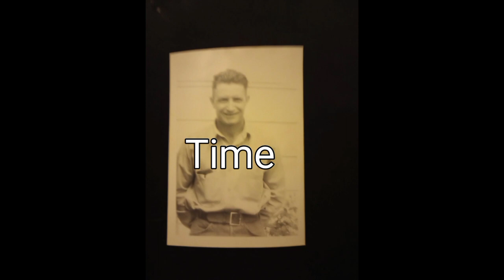Loyd Wilson Garrett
So I begin the look at my dad's side of the family. Beginning with a story about him and continuing with other members of the family.